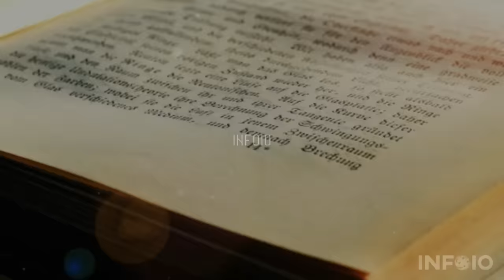Who are Pashtoon (Pathans) | History of Pathan in Islam | Pathan Qaum ki Tareekh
in this video we discuss who are pashtoon or pathans in urdu hindi. history of pathan or pakhtuns in islam and pathan qaum ki tareekh explain in urdu hindi.